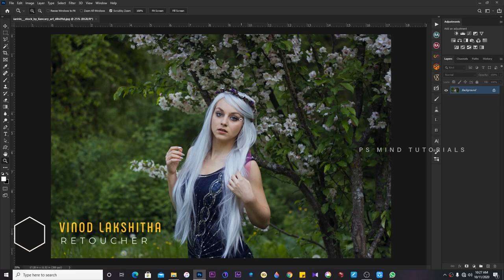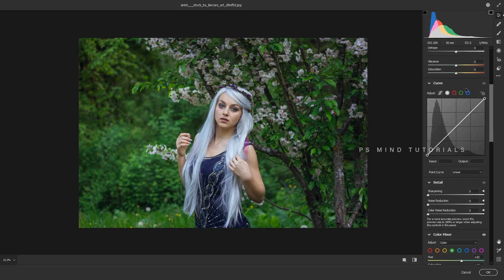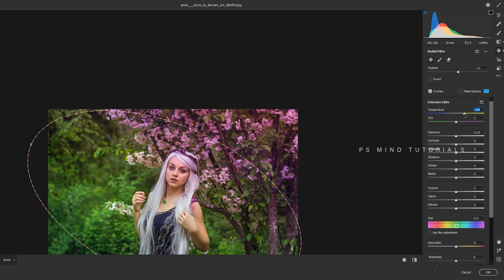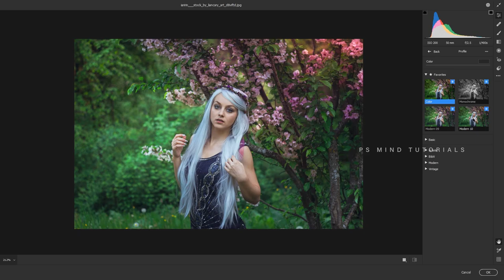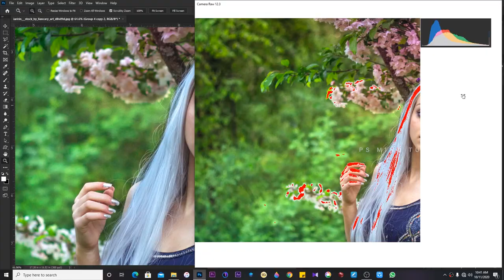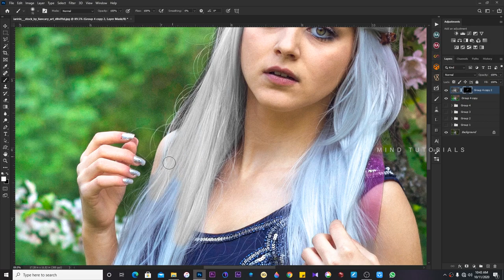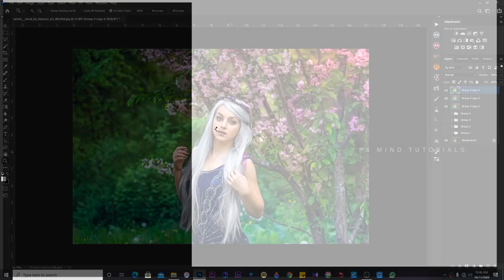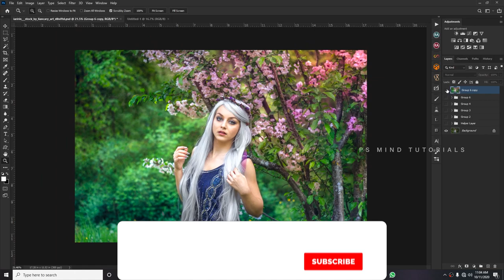Retouching Steps | Color Correction | Color Balance | Photoshop Tutorial 2020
✔Sharpen Portraits
✔More colors

“You changed my life without even trying, and I don’t think I could ever tell you how much you mean to me.

Color Correction
photoshop art
art manipulation

Creativity Is From Inside🖥 PhotoshopMind💻